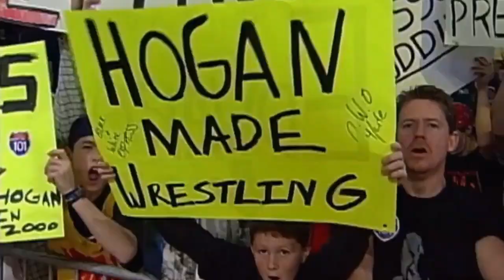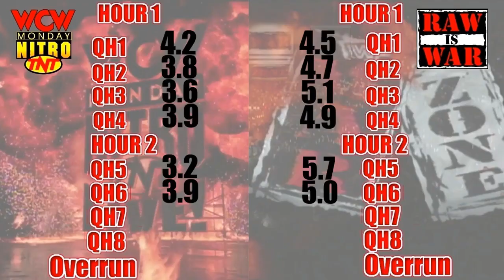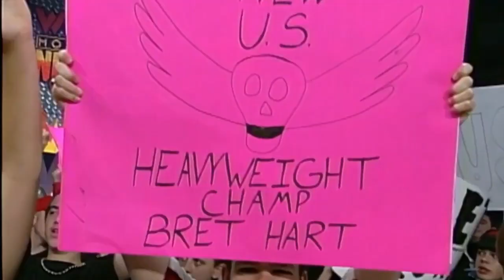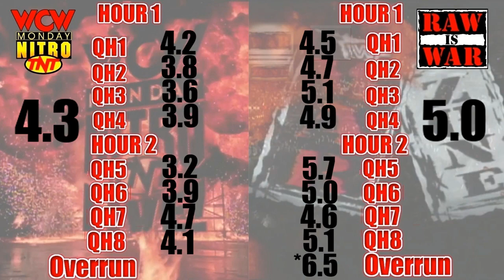WWF RAW vs. WCW Nitro - November 30, 1998 Full Breakdown - Hogan Retires/Outsiders Reunite - Bearer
Booming industry continues to get unprecedented mainstream coverage with a full cover story on the highest selling magazine in TV Guide with Austin, Goldberg, Hogan and Undertaker featuring in 4 separate covers.

Steve Austin arrives to the building going after Undertaker/Paul Bearer who are looking for Kane to set up Austin/Kane teaming up to take them out
Rock vs. Al Snow WWF title main event
Shawn Michaels/X-Pac face to face confrontation for the first time since the new DX was formed in March
Mankind vs. Bossman Hardcore title w/Rock & Michaels
Mark Henry w/D'Lo Brown going on a date Chyna in Baltimore
Ken Shamrock vs. X-Pac w/Triple H making his return
New Age Outlaws vs. Edge/Gangrel tag titles
Duane Gill vs. Marc Mero
Val Venis vs. Tiger Ali Singh
Goldust vs. Jeff Jarrett
Shane McMahon/Sable WWF merchandise advertisement
JR takes shots at WCW's Goldberg/Hogan covers telling viewers to get the Austin/Taker ones before they sell out

Hulk Hogan officially announces his retirement from wrestling live on the Tonight Show on Thursday to write him off TV for the foreseeable future
Scott Hall/Kevin Nash teaming up for the first time in months in the Outsiders reunion against Scott Steiner/Horace Hogan
Bill Goldberg/Kevin Nash Starrcade 98 main event contract signing
Goldberg vs. Bam Bam Bigelow street fight parking lot brawl
Ric Flair challenges Eric Bischoff to a match
Scott Steiner takes over nWo Hollywood as the new leader of the group
Bret Hart vs. DDP US title
Konnan vs. Chris Jericho TV title
Lex Luger vs. Brian Adams
Eddie Guerrero vs. Billy Kidman Cruiserweight title
Dean Malenko vs. Barry Windham w/Dusty Rhodes as special referee
Booker T vs. Mike Enos
Perry Saturn vs. Sonny Onoo
Wrath vs. Bobby Blaze
WCW setting up for an unprecedented month of Nitro shows starting next Monday with huge crowds of over 100,000 people in 3 stadium shows in Houston, St. Louis and Atlanta between December 7-January 4.

* - Unopposed/mostly unopposed segment.

🎵 Track Info: Title: Brian Rian Rehan - Dark